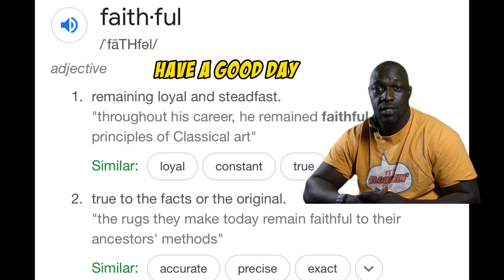Are you faithful?